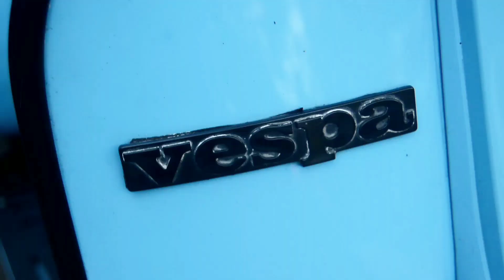Modifikasi Vespa PS 150 Ala Eka SISITIPSI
halo slurr!
balik lagi sama gua skuttbre,
kali ini gua review modifikasi vespa ps 150 ala eka sisitipsi.
dari pada penasaran yuk di tonton aja videonya slurr
ceki cekidot !!

thank you buat kalian yang sudah mendukung chanel gua

see you!

Thnkyou
Eka